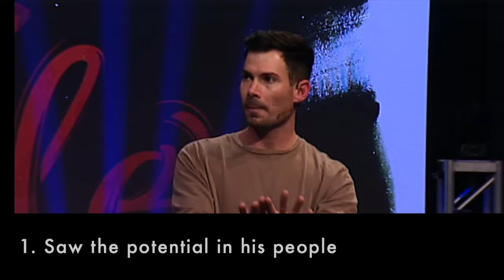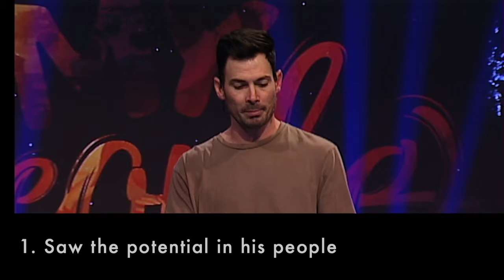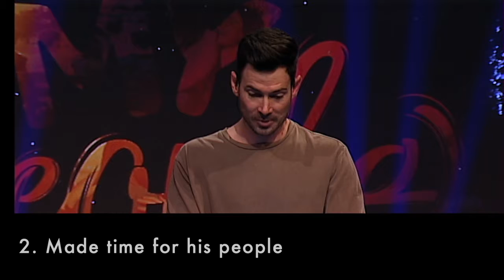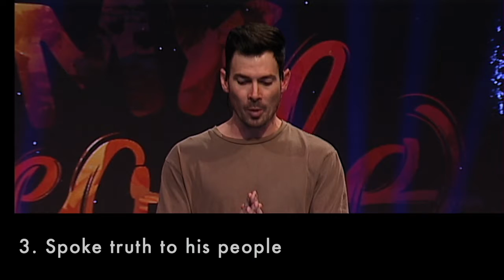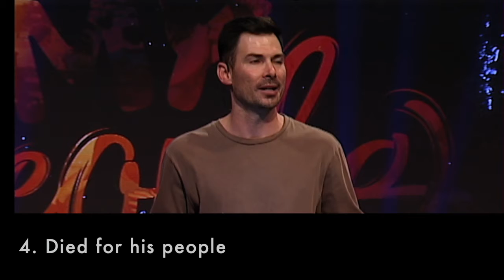My People 1 | Seth Phipps | MVMT